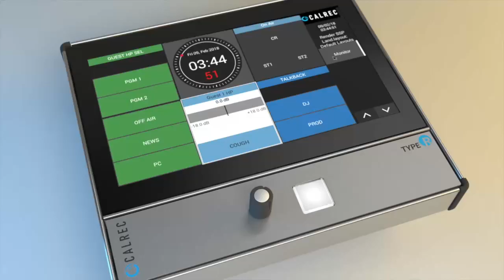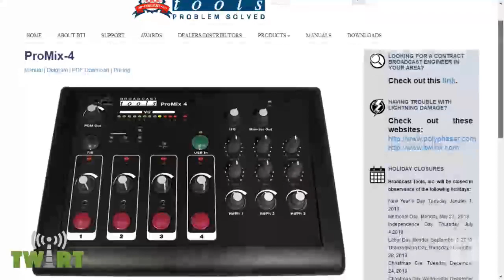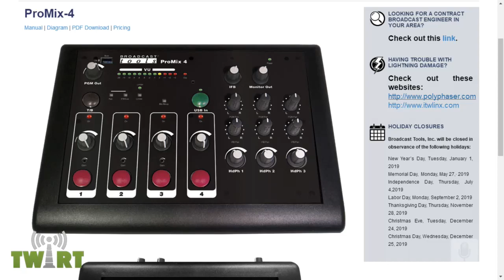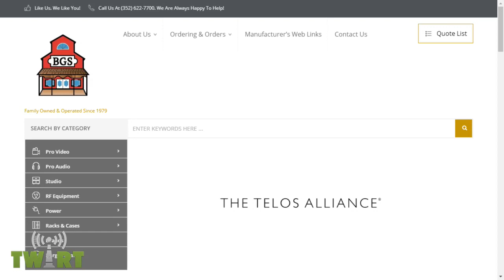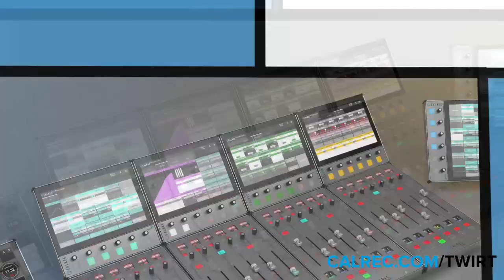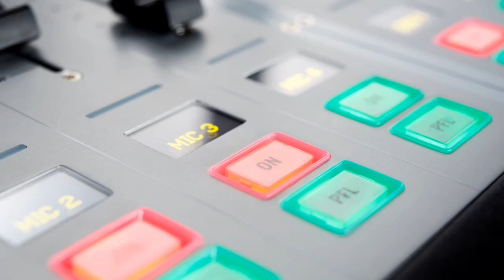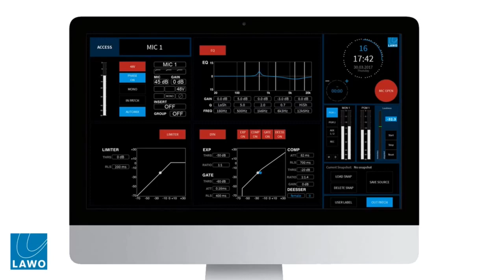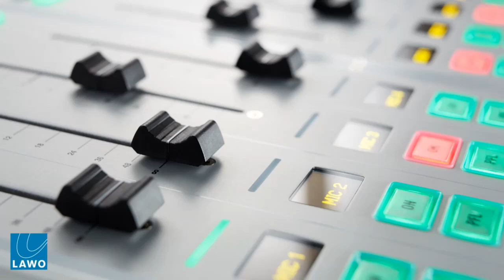Where We're Going We Don't Need a Tower, with Mark Voris and Jeff Heins - TWiRT Ep. 456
Driving to meet Jeff Heins at MyBridge Radio Network, I couldn’t believe it; the building at the studio address had no STL tower, but another building just ½ block farther had a big STL tower, full of antennas. Despite feeding seven full-power FM transmitters and ten FM translators, MyBridge Radio uses no traditional STL microwave links. Every audio link, whether contribution, distribution, or in-house mixing and routing, is entire in the AoIP domain. (The other building with the traditional STL tower is "Broadcast House" - a multi-station commercial radio cluster.) Jeff Heins joins us along with Mark Voris, Chief Engineer at Spirit Catholic Radio.